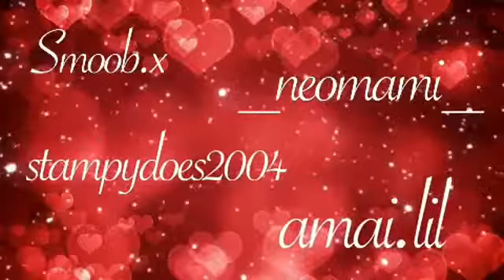Valentines Collab w/ friends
Hey guys Stampy here and here’s a Collab I did with a few friends on Instagram! You should go check it out. Anyways I hope you enjoy this if you do kick that like button in the face, if you want to see more of my edits kick that subscribe button in the face, you can even kick the bell if you want and I’ll see you guys later! Bye!😸💛